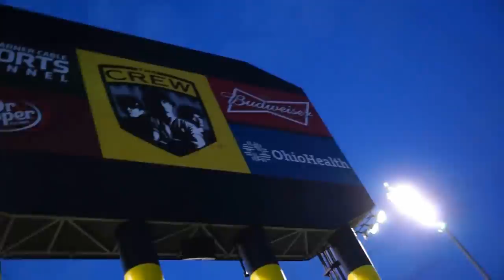THE BOYS ARE BACK !! CREW SOCCER 2014